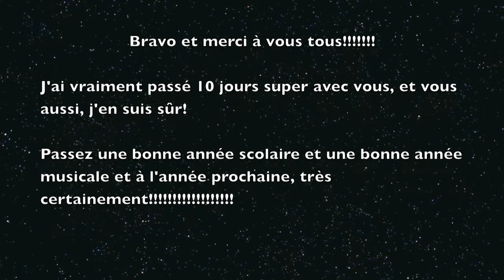Concert de l'orchestre symphonique de Villard de Lans 2014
Concert de l'orchestre symphonique du stage de Musiques en Vercors qui a eu lieu à Villard de Lans le 21 aout 2014.